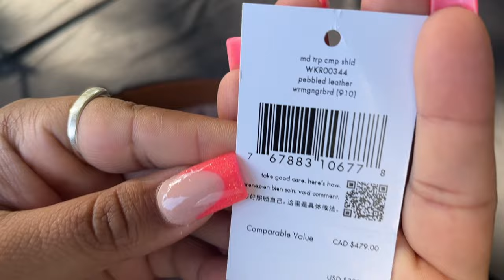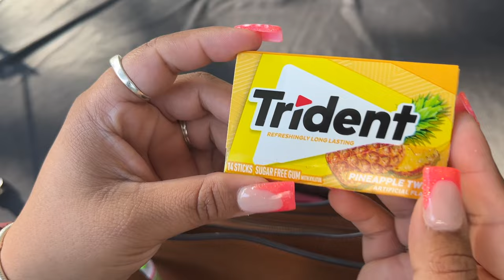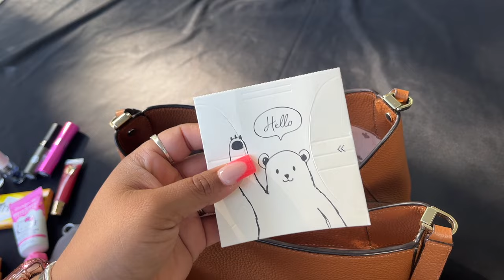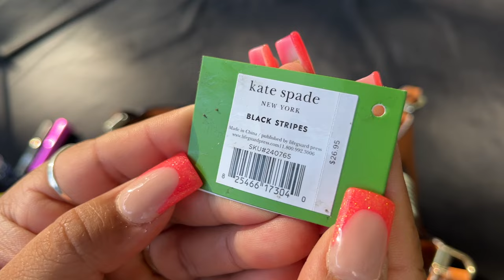What's In My Bag ?? 👛✨🎀 |Kate Spade Leila Shoulder Bag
💖💖💖HELLO👋 welcome to my channel, THANK YOU 🙏so much for watching and Thank you so much for taking the time to view this video.💞 💞 💞I love makeup and hair or anything to do with beauty & fashion . Reviews & hauls, also whats in my bags thats what I do most.
We are ONLY GETTING STARTED! I always love sharing new THINGS! Please leave any questions or comments below.

HR5F001715

 for some money off your entire order🤑

or if you would like to send me a little
letter: